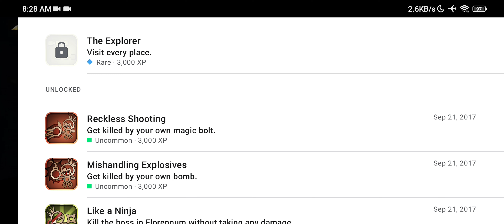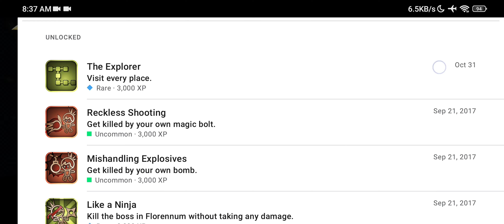Swordigo | "The Explorer" (Visit Every Place) Achievement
Swordigo
V.1.4.4.

📱 Device: 2021 XiaoMi 11T
•OS: Android 12, MIUI 13.0.1.0.
•Chipset: MediaTek MT6893 Dimensity 1200 5G (6㎚)
•RAM: 8㎇
•ROM: 256㎇
•GPU: Mali-G77 MC9
•Screen Size: 6.67 inches, 107.4 ㎠ (~85.1% screen-to-body ratio)